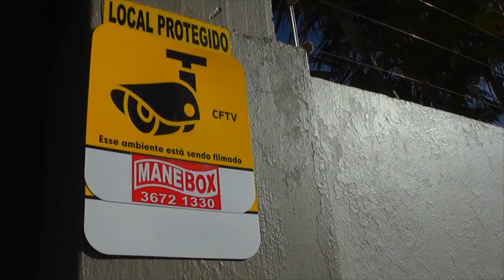POLICIAL MILITAR DE FOLGA PRENDE HOMEM ARMADO EM TAPES.